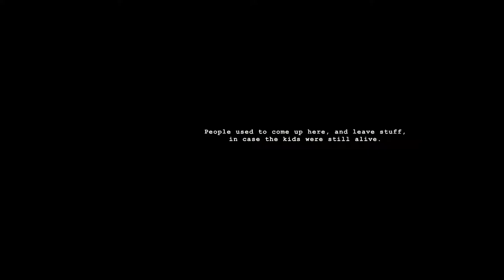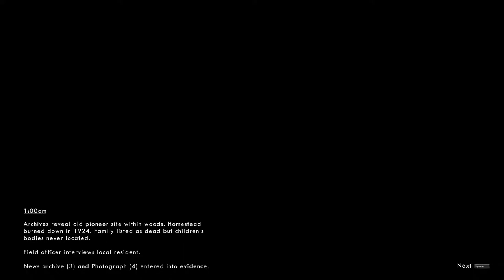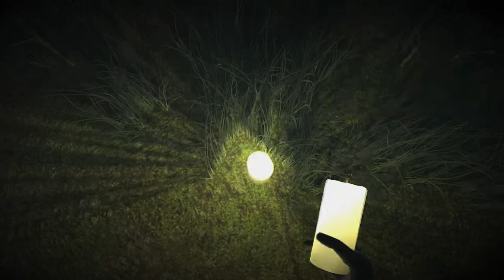Wick►Zakletý Les→//Game Play -SK/CZ-//→1080p60fps→//Part 1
►Wick... hororovo survival hra!

 →Hra v ktorej musíme prežit v zakliatom lese kde blúdia duše stratených detí!

→Game Play -SK/CZ
→1080p60fps
→Wick►Zakletý Les //Part 1

      -Engine :►Unity

      -Developer: ►Hellbent Games

      -Publisher: ►Hellbent Games

      -Genre: ►First person

      -Theme: ►Survival horror

      -Mode: ►Single-player

-Release Date(s): ►December 17, 2015

PRLPsk 2019